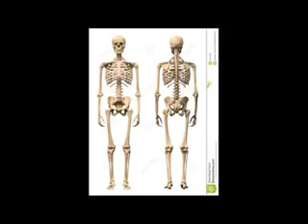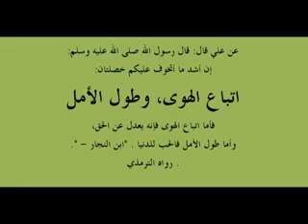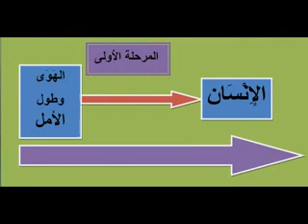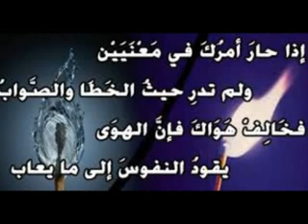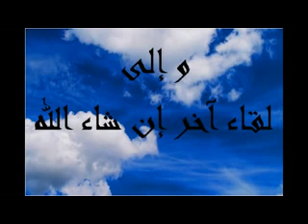ففروا من انفسكم دروس بالأمازيغية للدكتورعبد المجيد مزغران